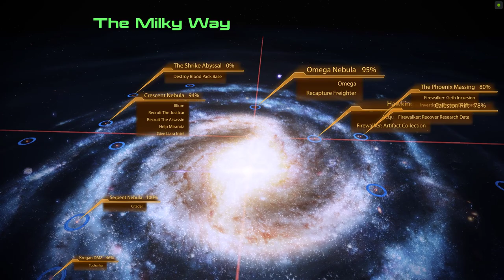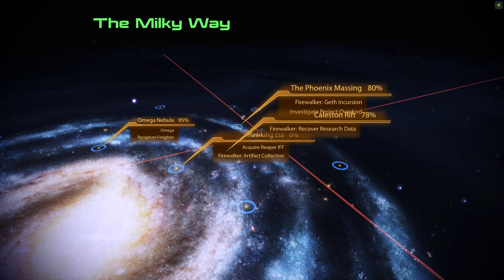The Novice Prospect plays Mass Effect 2 Legendary Edition EP20 [No Commentary]